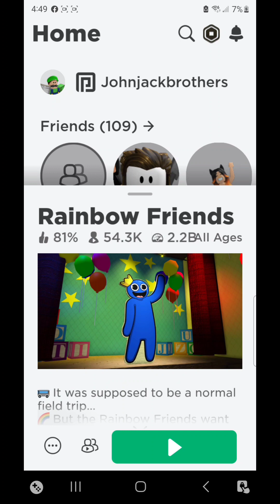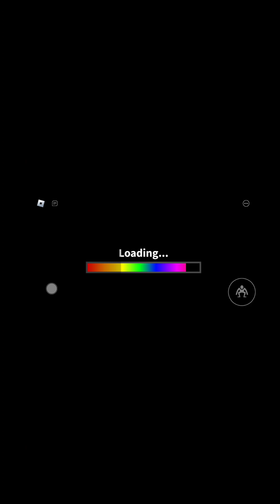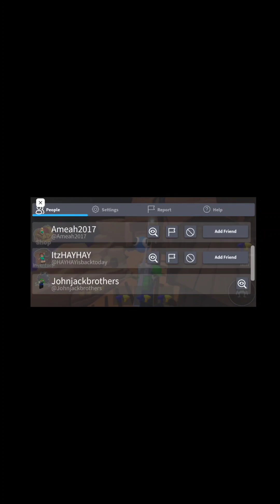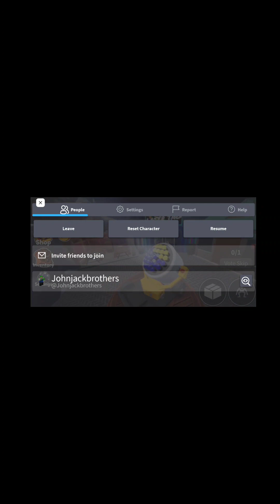I tried to beat Rainbow freinds chapter 2.....